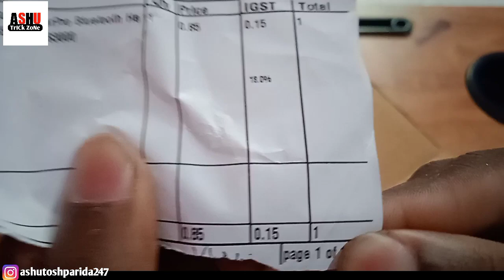FLIPKART SmartBuy Bluetooth Unboxing || PowerProPlus Neckband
FLIPKΛRT SmartBuy Bluetooth Unboxing, PowerProPlus Neckband

Topic-
Unboxing of flipkart SmartBuy PowerPro bluetooth Neckband. You can buy this in flipkart and if you have Supercoin you can buy this item at very low price.

This Product Link-Flipkart SmartBuy PowerPro Bluetooth-

🎁Flipkart ₹1 Products Unboxings-